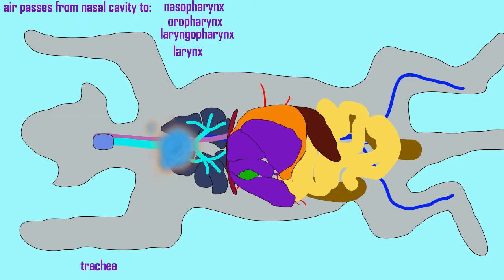cat respiratory system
This video is part of a playlist on the respiratory system at my youtube channel drjahn41.